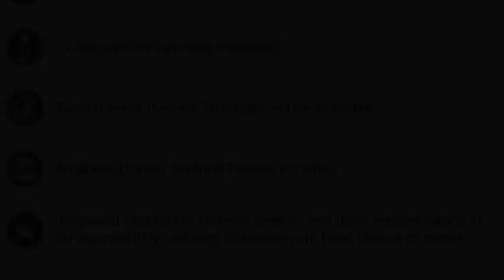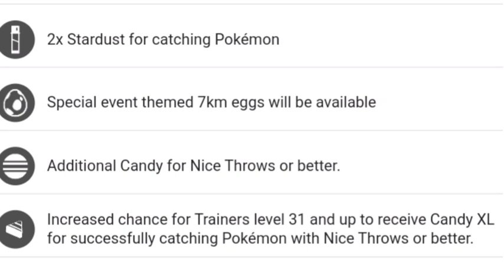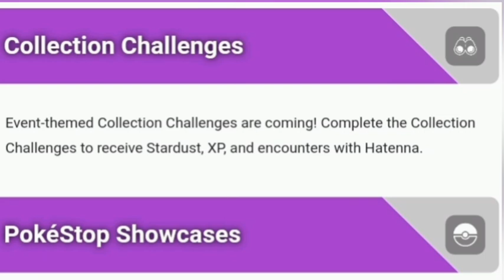Pokémon GO Psychic Spectacular in Tamil (2024) - Catch Rare Pokémon!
🎮✨ Welcome to our Pokémon GO Psychic Spectacular in Tamil for 2024! In this exciting video, we dive deep into the world of Psychic-type Pokémon, showcasing rare catches and strategies that every Trainer should know.

🌌 Experience the thrill of hunting for elusive Psychic Pokémon, learn about their unique abilities, and discover tips to maximize your gameplay during this special event. Whether you're a seasoned player or just starting your Pokémon journey, this guide will enhance your gaming experience.

🤩 Join us as we explore:
- The rarest Psychic Pokémon available during this event
- Effective strategies to catch them
- Tips for maximizing your Pokémon GO experience in Tamil

Get ready to catch 'em all! 🐾✨

pokemon update, pokemon go, Pokemon go march month details in tamil

Pokémon go shorts
pokemongo
pokemongo friends
Pokemon go trading
Pokémon go vlog